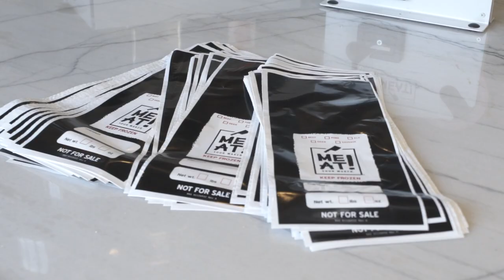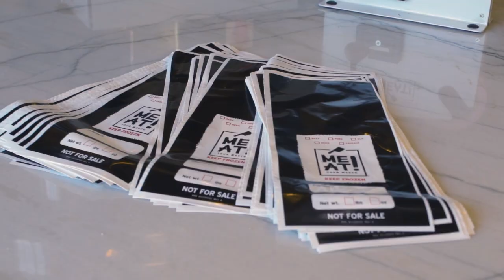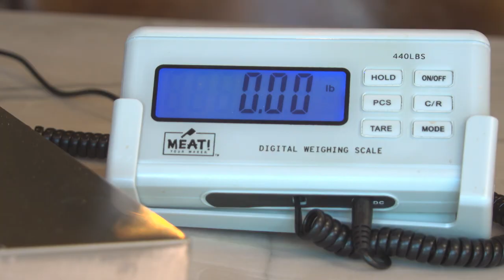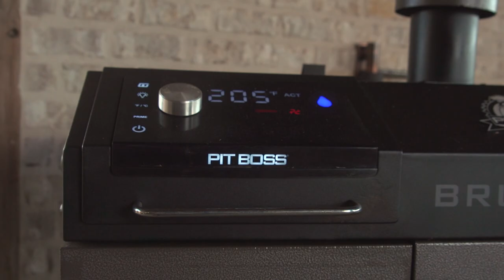FARM to TABLE | DEER CHILI with WILLIE | Deer Processing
From farm to table, Willie takes a great buck from the field straight through the MEAT YOUR MAKER grinder and turns it into fresh HOMEMADE CHILI!